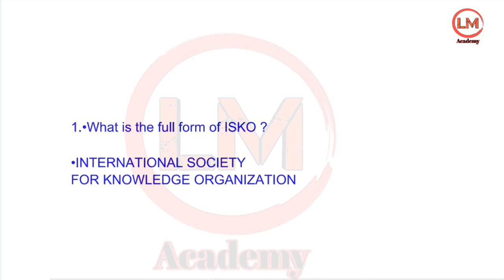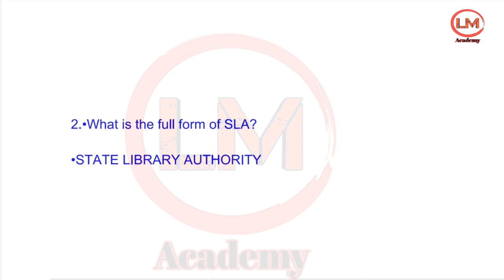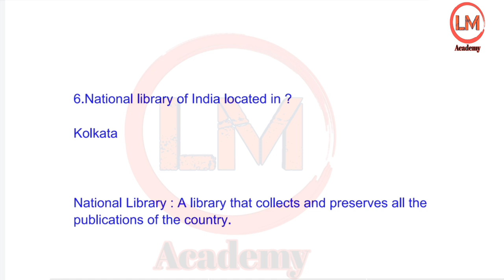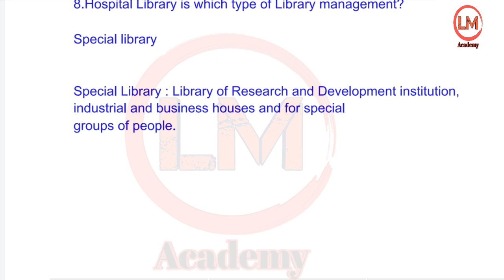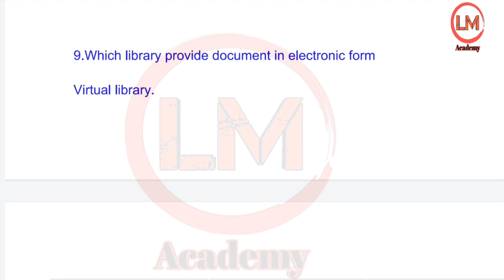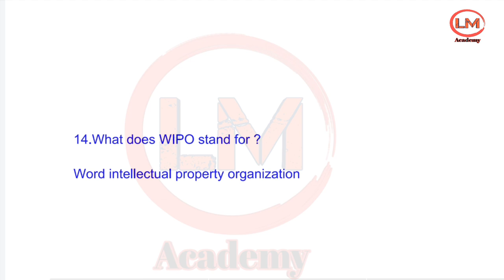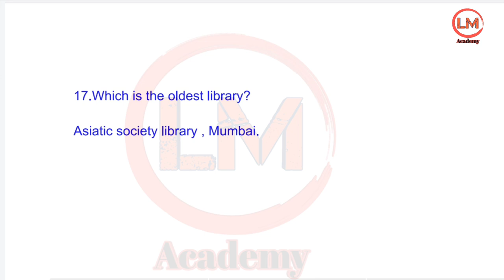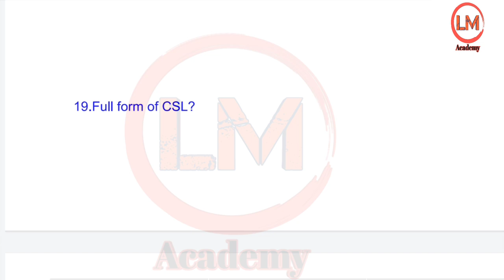CLIS-011, Lecture-1,Top 20 Multiple choice Questions from Libraries:an introduction!clis blii 011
CLIS-011, Lecture-1,Top 20 Multiple choice Questions from Libraries:an introduction!

 To view our previous lecture related to CLIS , click the link given below ,👇👇👇

On this channel we are going to cover each and every detail of CLIS With respect to upcoming exams and also it is helpful for competitive exam as well
In this video we discussed top 20 questions related to your upcoming exam , the lecture mode is in both languages hindi+ English.
We also providing pdf of every lecture on our telegram group " LM Academy" to get the pdf of every lecture we are taking join our telegram channel .